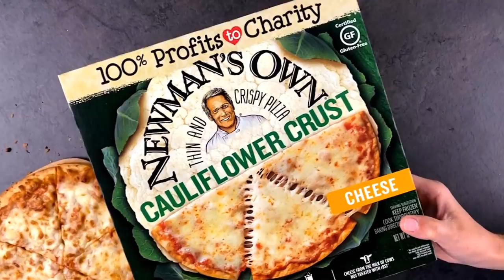NEW Cauliflower Crust Pizza: What makes THIS one so good? | Gluten-Free Pizza from Newman’s Own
SOUND ON!
Hear what this family has to say about New Newman’s Own Cauliflower Crust Pizza. Maybe it’s the 100% whole milk mozzarella cheese they love. Or could it be that thin & crispy cauliflower crust? Or, THAT it’s certified Gluten-Free?

This is one delicious pizza with something for everyone. It has a wholesome cauliflower crust AND the pizza flavor your family craves.  Gluten-Free pizza with no artificial flavors and no preservatives.

Try it in both Cheese and Margherita.